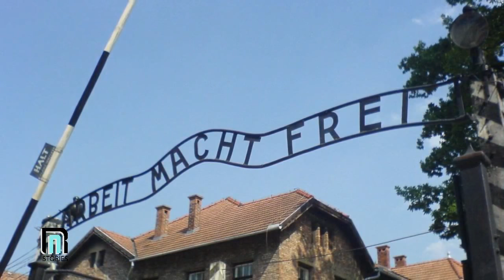These Haunting Photographs Of Auschwitz Prisoners Are Even More Harrowing In Color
Brazilian Marina Amaral, born in 1994, was studying international relations at university. But her twin passions for history and photography led her to abandon her studies to become a full-time artist. And her chosen medium is the colorization of historical photographs. It’s a skill that she’s honed to perfection and one she’s recently used for a project that combines a poignant sense of horror with a deep respect for humanity.